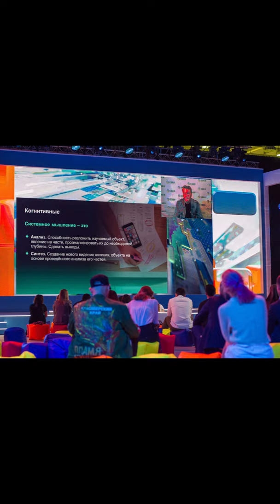ll МарафонНовоеЗнание|Герман Греф|ТВИТАЗ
Председатель правления ПАО «Сбербанк» Герман Греф провел лекцию в рамках II Марафона «Новое Знание». Слушатели узнали о важности soft skills, их применении, прокачке, а также о том, как стать высококлассным профессионалом своего дела.
2МарафонНовоеЗнание Герман Греф#ТВИТАЗ Реклама на канале